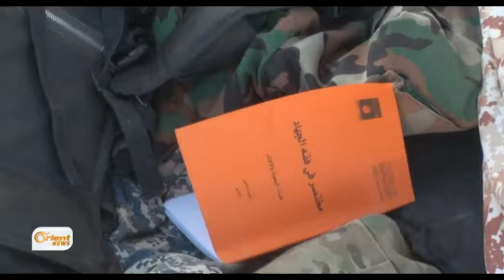Damezrandina hêzên Sûriya Demuqrat